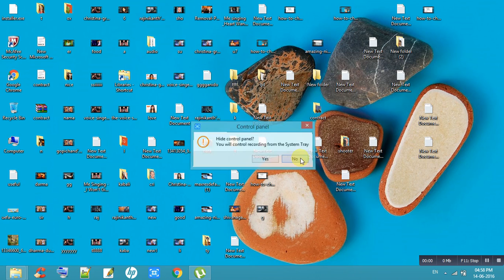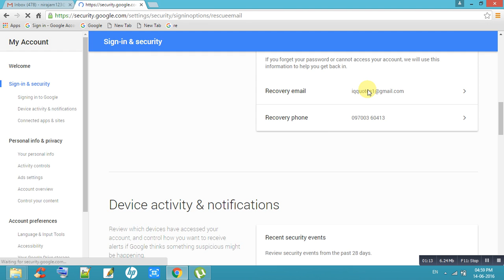How To Change Alternate Email Id In Gmail